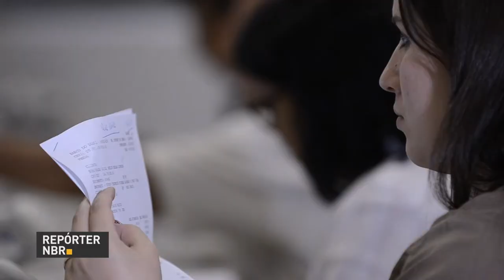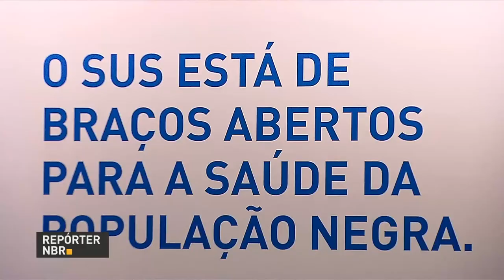BOLETIM REPÓRTER NBR 10h - 22 de novembro de 2017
REPÓRTER NBR 10h - 22.11.17: presidente Michel Temer participa nesta quarta-feira (22) da cerimônia de posse do ministro das Cidades, Alexandre Baldy. Veja também: campanha amplia ações para melhorar o atendimento a negros no SUS.